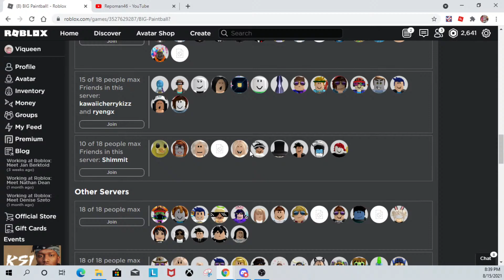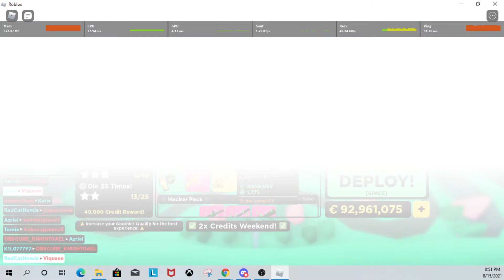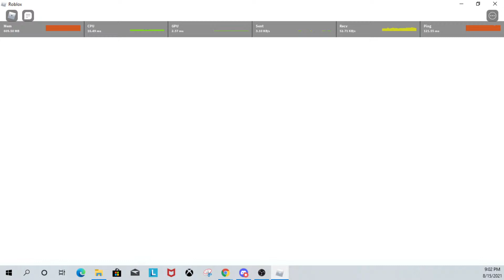Roblox BIG Paintball LIVE STREAM